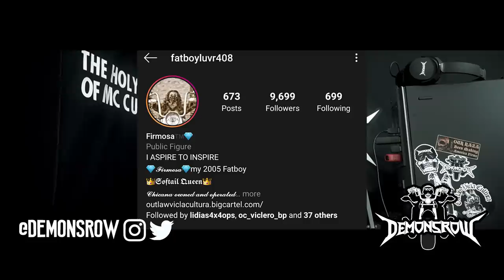1%ers And Motorcycle Clubs Not Staying Home During Pandemic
Production by Knick G
Metal by Jacob Lizotte